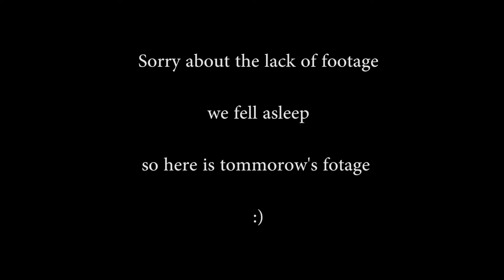FARTING ON FILM!! |Vlog 35 - 10.10.16 & 11.10.16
So we had a new one for the vlogs, Alex farting!!!